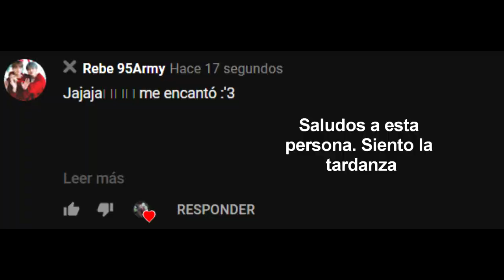Aburrimiento + Filtros + Vlive = 😂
NUEVO twitter SORTEO BLACKPINK EN MI INSTAGRAM

Ni la música ni las imágenes me pertenecen, todos los créditos a sus autores.

La cuarentena me empieza a afectar.

NOTA: Al final tenía unos mensajitos pero no se ven.
"Espero que os haya gustado, no olvidéis COMPARTIR"
"Estoy empezando de nuevo a saludar, siento a las que no lo hice por favor no dudéis en volverlo a pedir"